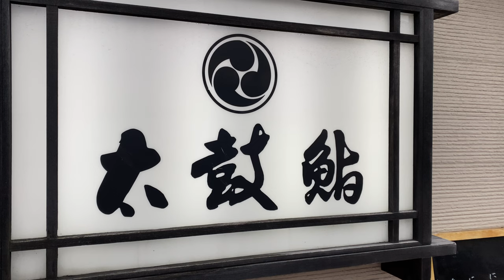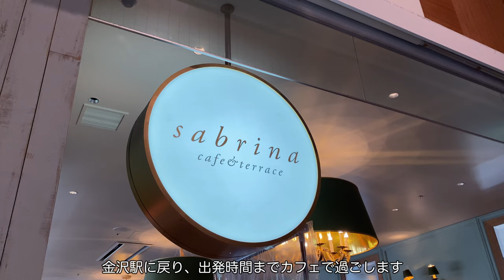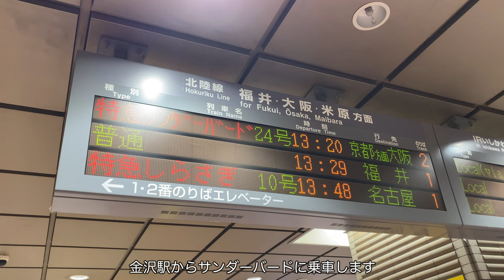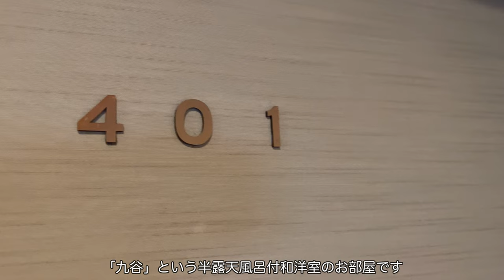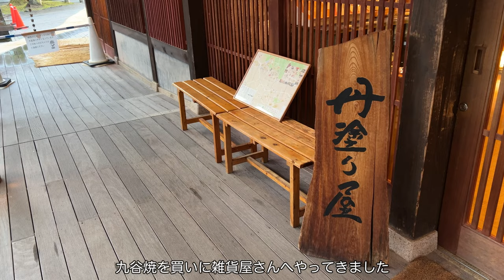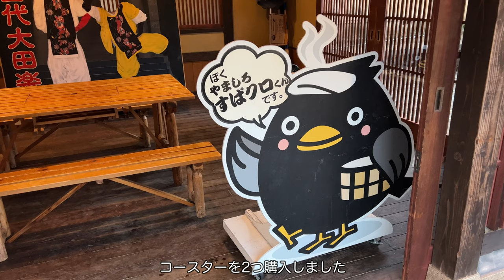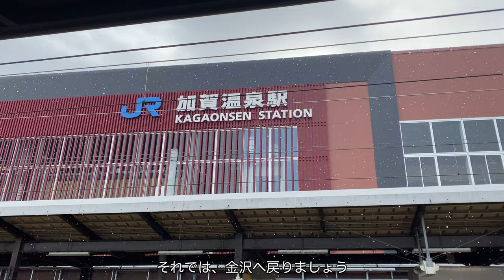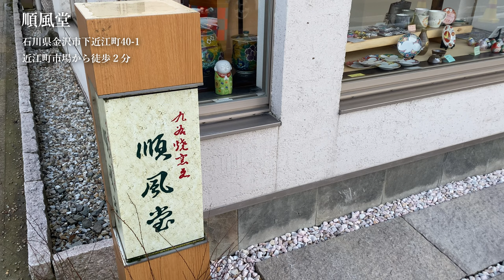【金沢・加賀旅行Vlog】高級ずわい蟹、鮨、能登牛を味わい尽くす冬のグルメ旅｜あらや滔々庵/温泉旅館/蟹料理/金沢ランチ/金沢寿司/能登牛ひつまぶし/加賀温泉/山代温泉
こんにちは、shuka tripです
2023年1月、石川県の金沢・加賀へ行ってきました

人生最後の日に食べたいものは何かと聞かれたら
蟹と即答できるほどの蟹好きで🦀🦀
本場の高級ズワイ蟹を食しに老舗旅館「あらや滔々庵」に宿泊

冬の味覚を味わい尽くす良い体験になりました

*お問合せはInstagramのDMまでお願いします

▶︎訪れた場所
📍太鼓鮨

▶︎Chapters
0:00 Opening
0:49 金沢寿司ランチ
2:16 モンブラン🌰
4:22 あらや滔々庵
11:05 高級ずわい蟹フルコース
15:19 朝食
17:21 能登牛ひつまぶし
18:43 Ending

▶︎Editing Software
Filmora